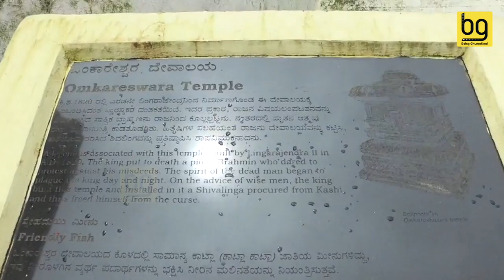Maha Shivratri 2019 | Famous Shiva temples that you can visit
Mahashivratri is celebrated with much devotion and religious fervour in different parts of the country. Devotees gather in large numbers to offer prayers and worship the Shiv-linga and also observe day and night fast to appease Lord Shiva. Watch this video to know about the different places that you can visit on this occasion to worship the almighty!